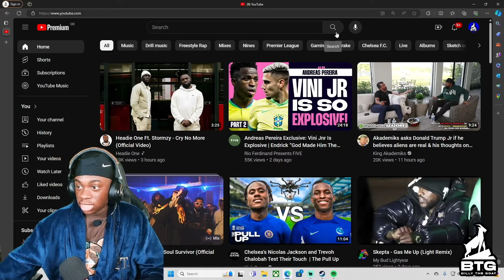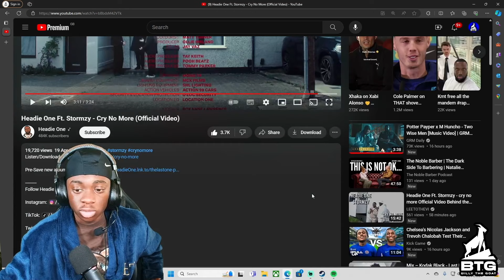Headie One Ft. Stormzy - Cry No More (Official Video) *REACTION*